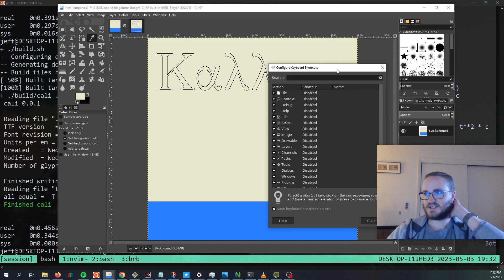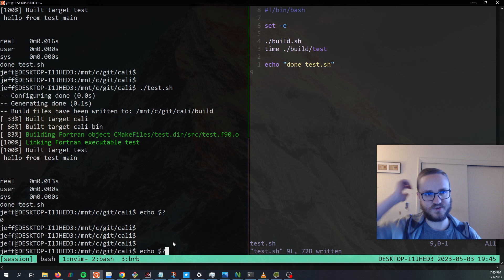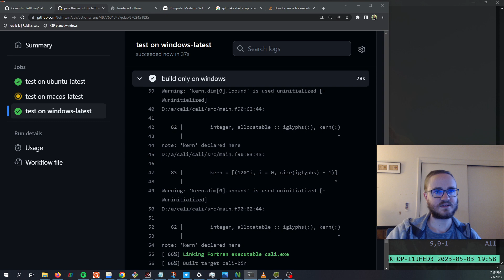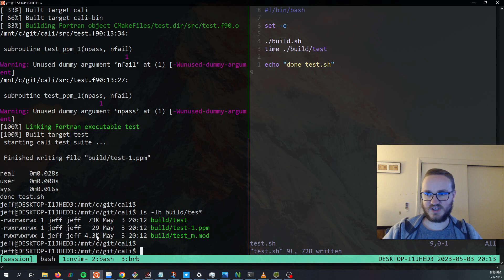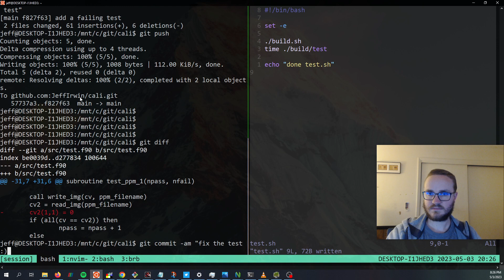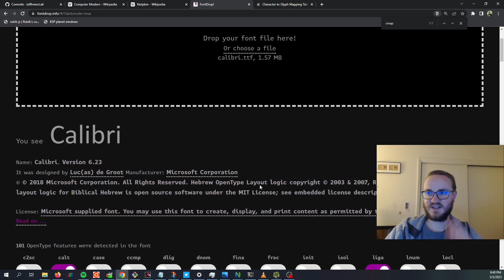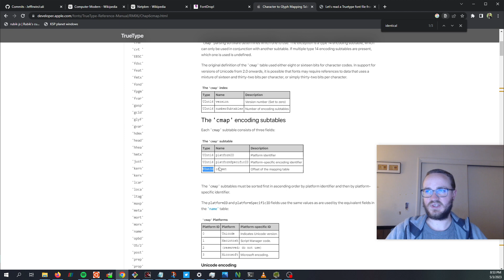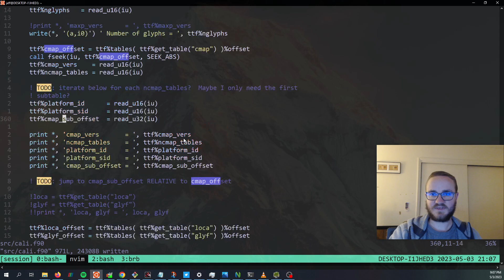cali e7: unit testing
Today we add unit testing for the small part of the API that is stable, then start to parse the cmap table